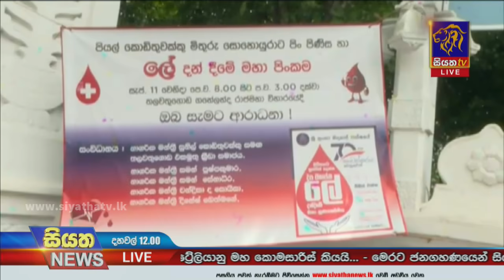Siyatha News | 12.00 PM | 14 - 09 - 2021